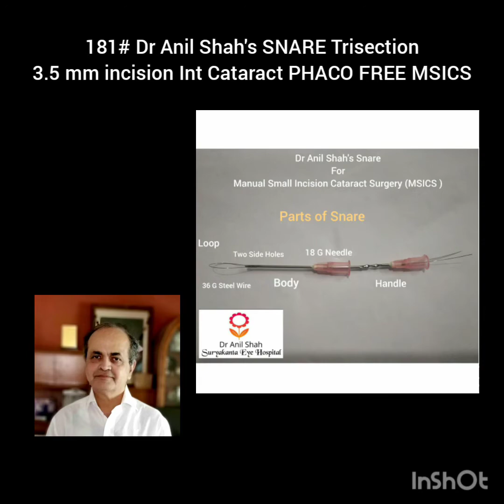181# Dr Anil Shah's SNARE Trisection,3.5 mm incision, Int Cataract PHACO FREE MSICS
181# Dr Anil Shah's SNARE Trisection,3.5 mm incision, Int Cataract ,PHACO FREE MSICS
DR ANIL M SHAH
Surtakanta Eye Hospital
Near,Nagar palika
Nandurbar.425 412
(Maharashtra, INDIA)